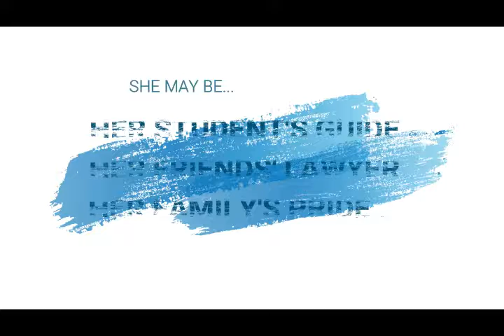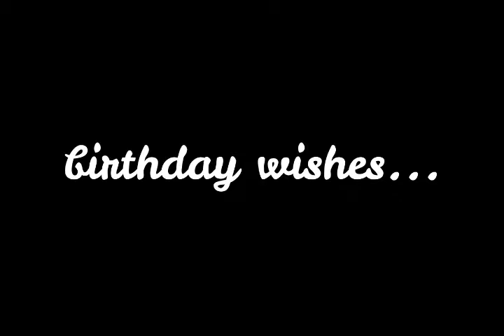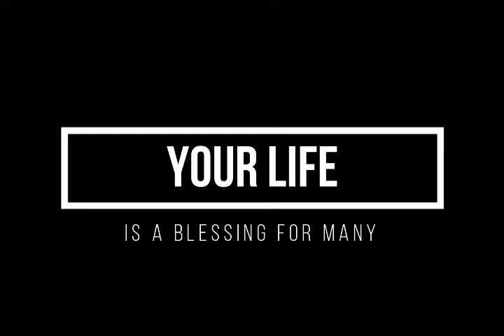Happy birthday Atty.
She is...😍